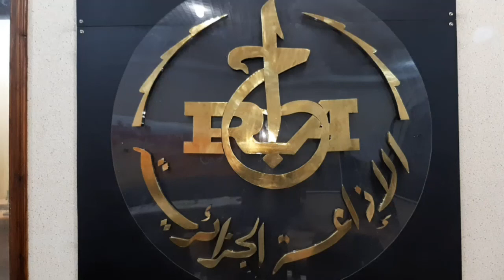السيدة المجاهدة كريمة نور من الاذاعة الجهوية لعين تموشنت 22~10~2020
بمناسبة اليوم الوطني لحرية التعبير بالإذاعة الجهوية لعين تموشنت أحداث اليوم تحاور الصحفيين